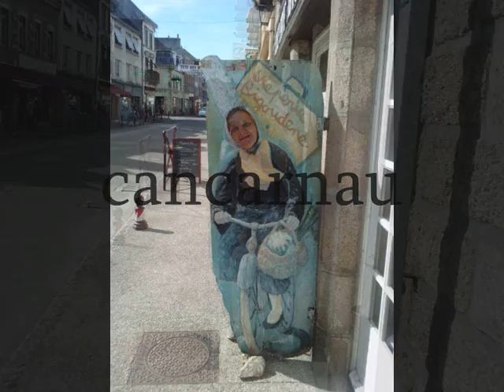Korsakoff vs dj Oublast-Calyptus (hs421).wmv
mais vacance avec mon amour  acompagner de Korsakoff vs dj Oublast-Calyptus